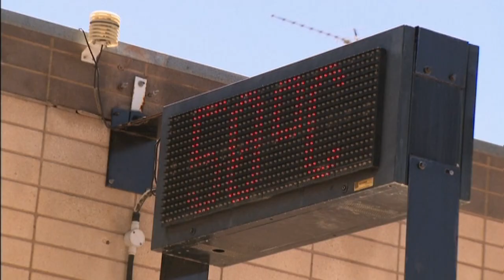เกิดอะไรกับไฟป่าออสเตรเลีย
ออสเตรเลียกำลังเผชิญกับวิกฤติการไฟป่าครั้งเลวร้ายที่สุดในรอบหลายทศวรรษ มันได้สร้างความเสียหายเป็นพื้นที่ขนาดใหญ่นับตั้งแต่ที่ฤดูไฟป่าเริ่มปะทุขึ้นเมื่อเดือนกันยายน ไฟได้ทำลายบ้านเรือน คร่าชีวิตผู้คน ประชาชนจำนวนมากต้องอพยพหนีเอาตัวรอด เกิดอะไรกับออสเตรเลีย จึงทำให้ไฟป่าครั้งนี้ดุเป็นพิเศษ ไปติดตามจากราย งานชิ้นนี้